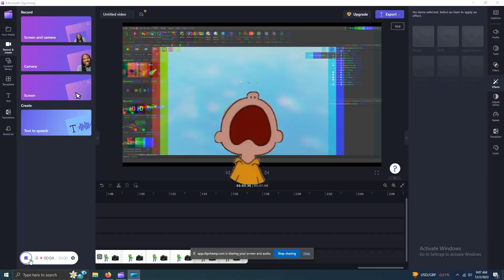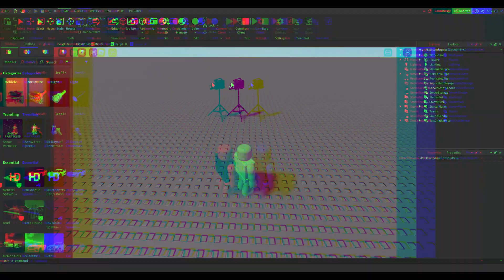I CAN'T FIND MY CAMERA!